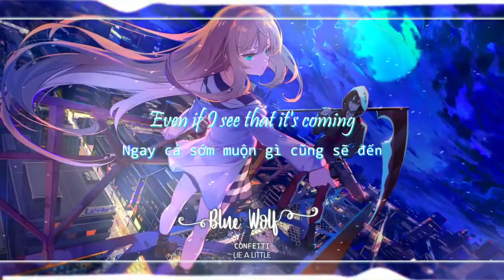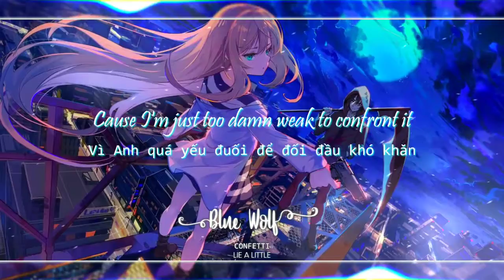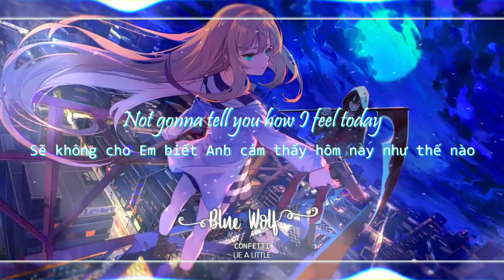[ Nightcore Vietsub Lyrics ] Lie A Little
🌸 ✘ SONG INFORMATION ✘ 🌸
✔️Name ➼Lie A Little
✔️ Artists ➼Confetti
💬 Lyrics :
I can't let you go
I can't tell you no
I'm like Romeo
That's who I want you to know

But I've been leading you on
It's lasting for way too long
Act like it's nothing but you like a puppet and string it along

Even if I see that it's coming
See that it's coming
Save that shit for someone else
Someone else
Cause I'm just too damn weak to confront it
Too weak to confront it

Look, I don't wanna cause no drama
I don't wanna end my phase with a comma
Fighting with no end in sight, serious
Fighting is not my shit, period

A lot of people can't handle the truth
I'm not taking the chance that it's different with you
I'm gonna tell you everything is alright
Cause I don't feel like you crying tonight

I feel like I'm back out
But I'm feeling good in those lies
Suppose I'd rather make it last than cut ties
Don't try shoulda but I shut up
Thinking that I just might slip but I stutter
Trip trip trip while I diss diss diss
Wanna fix this every time I miss miss miss
And I hate myself at least I think
Being honest is not my thing

Not gonna tell you how I feel today
Wish it was easier for me to say
So I'm gonna lie a little
Lie a little, lie a little
I'm gonna lie a little

🔰 🌸 I hope you have enjoy (๑˃̵ᴗ˂̵) 🌸 🔰